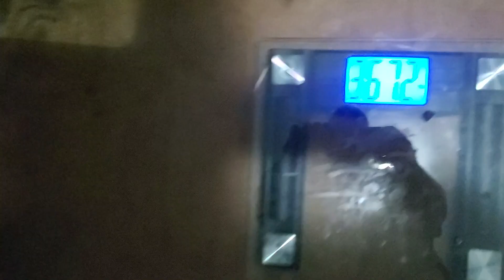Weigh-In Jan 27, 2024